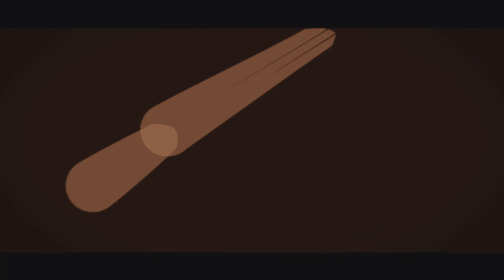Resurgence Duos DUB: Bonkerz619- NAVI